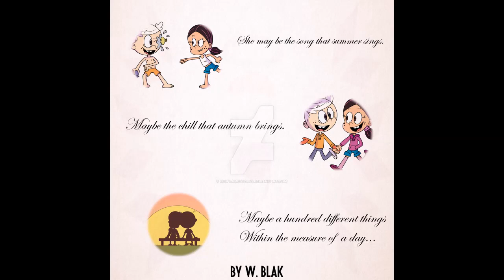Lincoln X Ronnie-Anne Love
Windy Hill Zone ( Lost World )